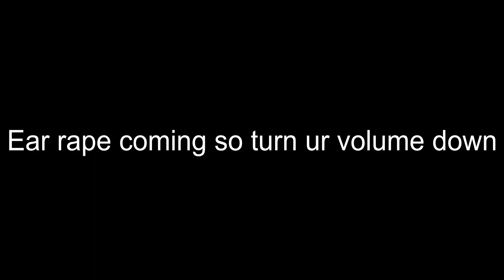Just tf2 things#1